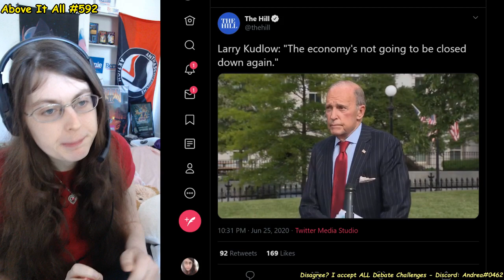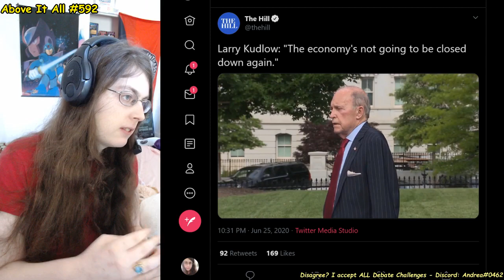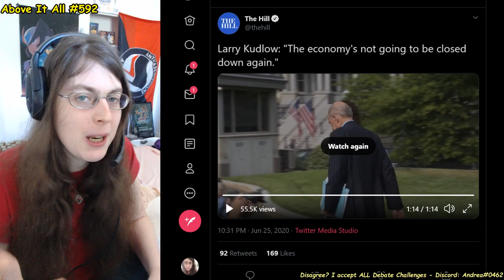Larry Kudlow Says The Economy Is NOT Re Closing!!!! | Above It All #592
Amazin'